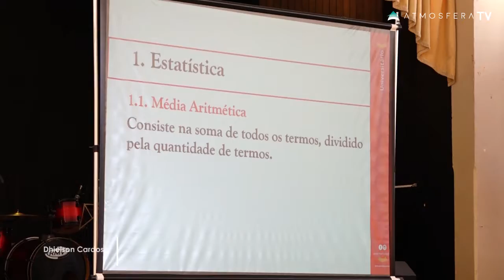Para enfrentar a pressão antes do ENEM escola de Erechim une aulões com atividades culturais.